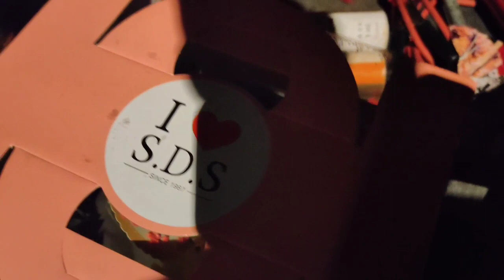[VLOG] SELAMAT HARI JADI MAK - VLOG SANTUY - PART 19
JANGAN LUPA SAHABAT ❗